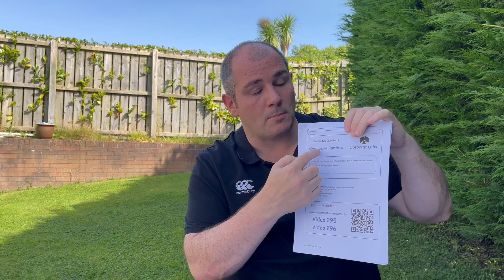September 2023 Update - Corbettmaths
Just a quick video to go through some of the work that I have been working on recently and my aim to finish updating the Practice Questions and the video solutions this academic year. I really hope that the resources will be useful for you!